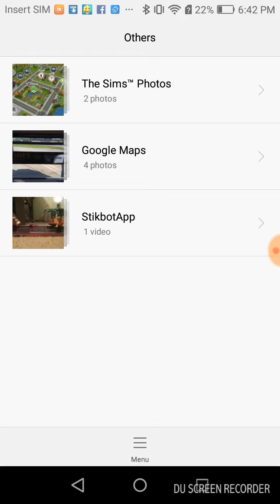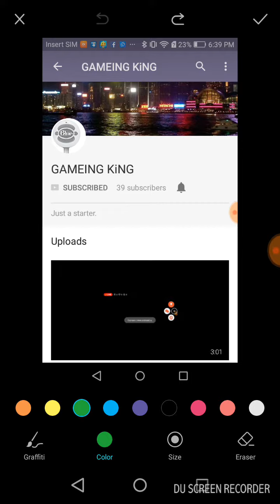SUB to gaming king